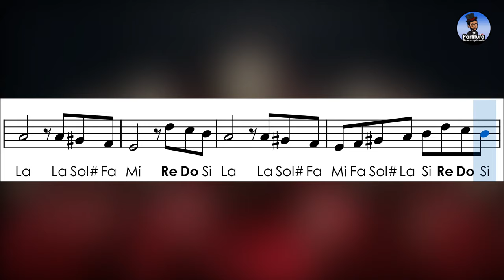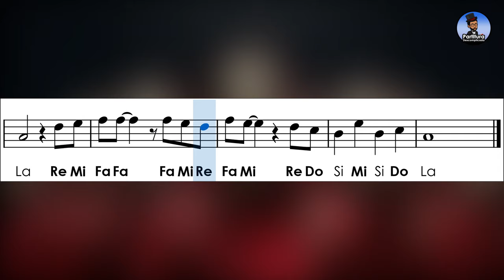Bella Ciao | Partitura com Notas para Flauta Doce, Violino + Playback no Piano | La Casa de Papel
Aprenda como tocar a música Bella Ciao de La Casa de Papel (que também é uma canção popular italiana) e acompanhe a partitura com notas simplificadas para flauta doce, violino e demais instrumentos com afinação em Dó.
📍 Todas as Partituras do Canal em PDF + Playbacks em MP3
➤ Compartilhe...